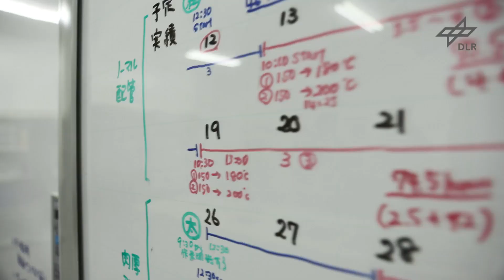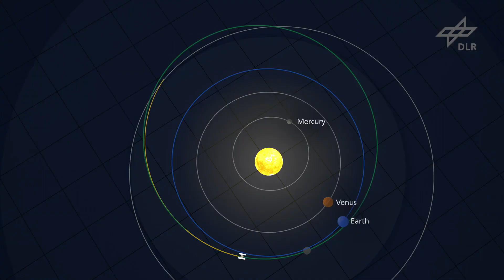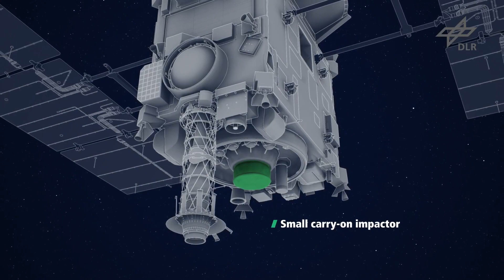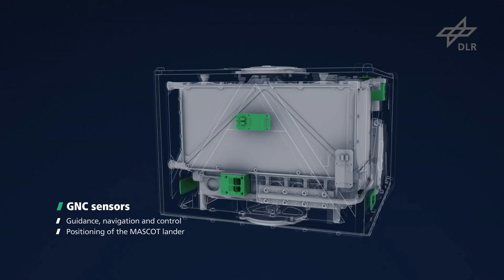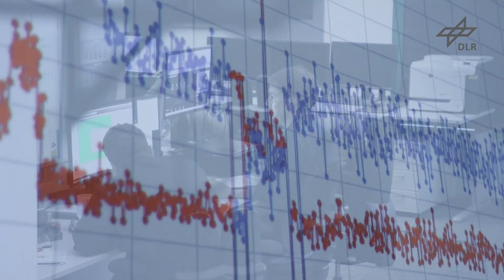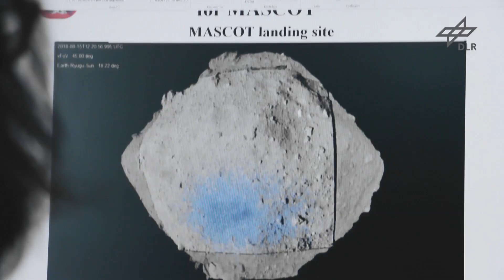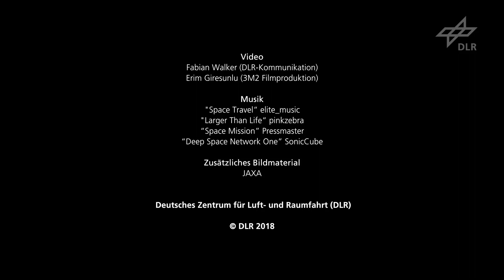Миссия "Хаябуса-2": изучение астероида Рюгу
Видео о космическом аппарате "Хаябуса-2" ("Сапсан-2"), созданном Японским агентством аэрокосмических исследований (JAXA) для доставки на Землю образцов грунта с астероида Рюгу, а также о посадочном модуле MASCOT (Mobile Asteroid Surface Scout), разработанном Германским центром авиации и космонавтики (DLR) при содействии французского Национального центра космических исследований (CNES).